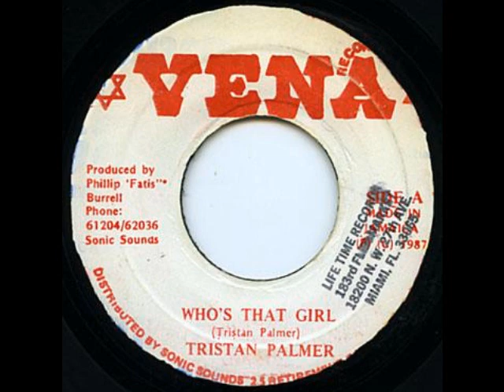Tristan Palmer - Who's That Girl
Had to bless YouTube with this digital joint. Tristan Palmer singing sweet melodies for all the lovers in the dance